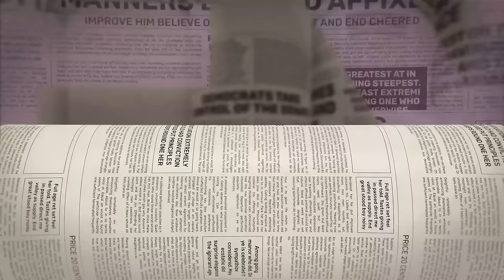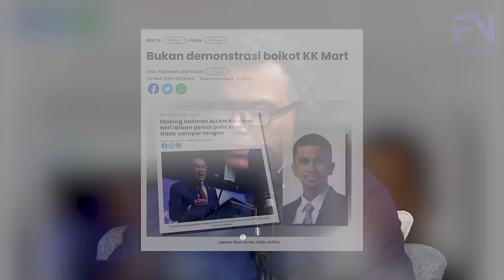[S01:E27] ISU BESAR! Boikot KK MART?! KWSP ugut rakyat?!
Isu hangat tentang KK Mart ye. Ramai orang yang nak mulakan boikot keatas KK Mart. Adakah langkah ini langkah yang bijak diambil oleh rakyat atau rakyat mudah digula-gula kan? Hal KWSP pula ada sedikit salah faham tentang waris akaun KWSP.

00:00 Intro
03:11 Perlukah boikot KK Mart?
10:48 Adakah kita wajar untuk boikot KK Mart?
14:19 Kesan boikot kepada ekonomi Negara
18:39 Adakah pemimpin politik perlu masuk campur atau asingkan diri dalam   kempen boikot?
23:29 Letak penama dalam KWSP
26:52 Apa manfaat pihak menyebarkan mesej yang tak betul?
30:52 Apa yang berlaku jika penama meninggal dunia?
37:39 Bagaimana duit pencarum KWSP yang telah meninggal yang tak letak nama calon penama?
40:38 Isu pembahagian harta